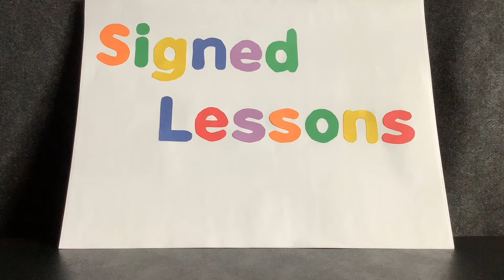Comparing Review (ASL)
A review of comparing and contrasting common things, in sign language, for kids.